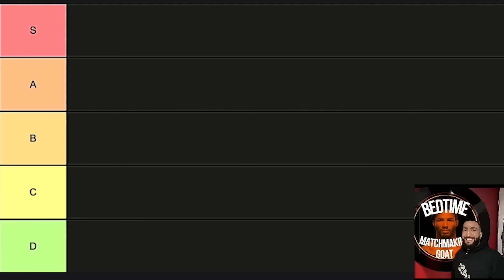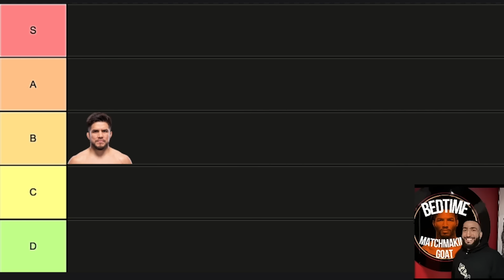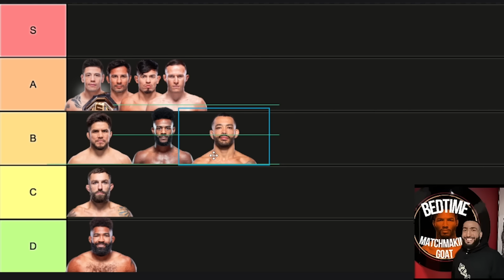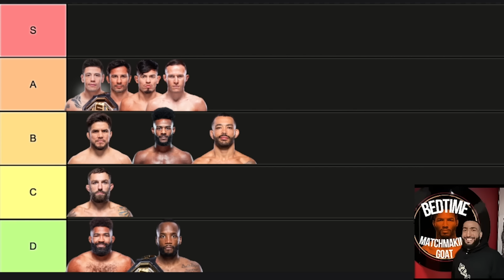UFC Fighters I'd Mog (Tier List)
Ayy man today I rank the UFC fighters I believe I would MOG and just completely lil bro in either physical or social ways including Leon Edwards, Dustin Poirier, Aljamain Sterling, Brandon Moreno, Brandon Royval, Alexandre Pantoja, Sean Strickland, Chris Curtis, Kevin Lee and many more fighters.